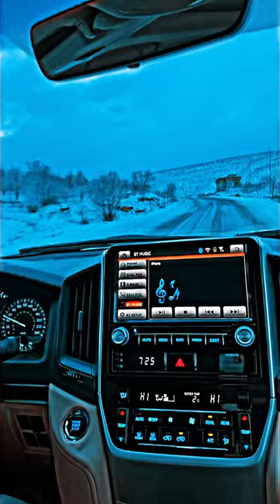سعد محسن فزو لها غنو لها